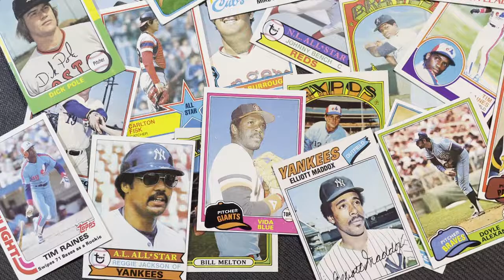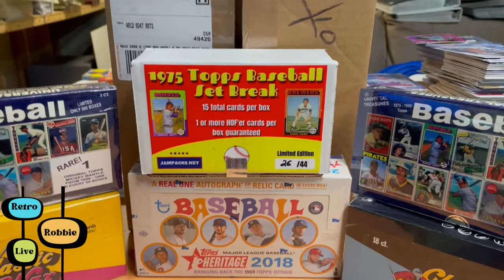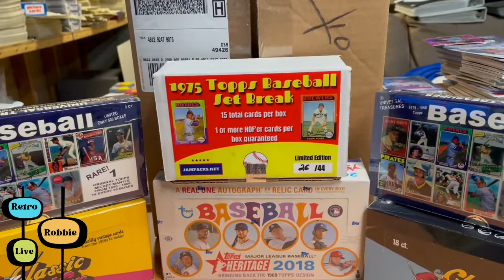Retro Robbie Live! Friday February 18th 8:30PM Still tons of cards All chosen by the Roulette Wheel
Hellloooooooo Everyone! Retro Robbie is going live again!  This time we will be live February 18th at 8:03pm!  I still have ton of boxes and we will  continue to open a few of them live! And this time the Wheel will pick what we will open. I still have 2 Universal Treasures Boxes, a 1975 Topps Set Opening from Jampacks! a Classic Wax box, both Baseball and Hockey,   Sportscards.com box of 1963 , I have 2018 heritage box, 1987 Topps, Santa Packs, 1988, 1989 Fleer, you name it will be on the wheel and will be forced to open it!    Also for the end of stream I have 2 Santa packs I will give away 1981 & 19813Topps, a 1990 Score Rack Pack and 2 Retro Robbie stickers  (Must be present to win and be a subscriber!).   Also will show our next live show next week where you can buy in for packs of 1976 Topps! And there are some nice cards that you can buy in and win!  You cannot miss this live stream!  SO much fun and always a great time talking to my card community friends, so don't miss it Feb 18th 8:30pm!